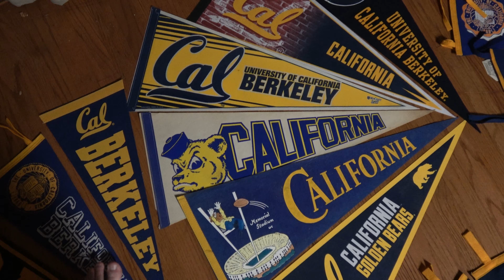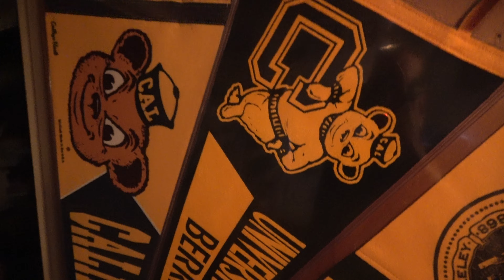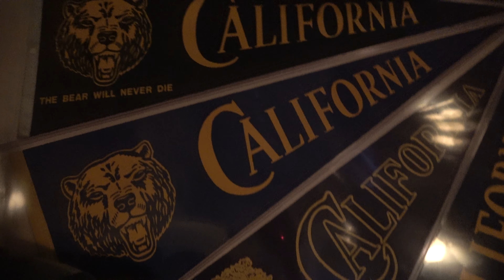Cal Bears pennant collection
all my cal berkeley penannts